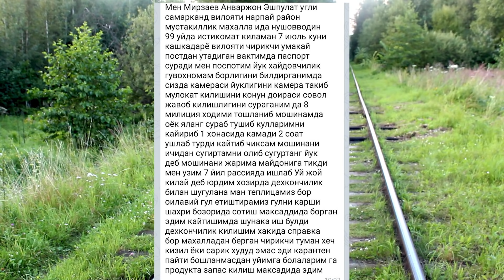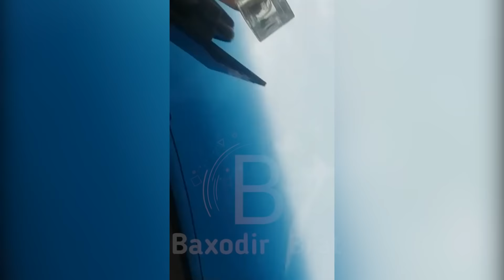ҚАШҚАДАРЁ, УМАКАЙ ПОСТИДАГИ ЗЎРАВОН ХОДИМЛАР...